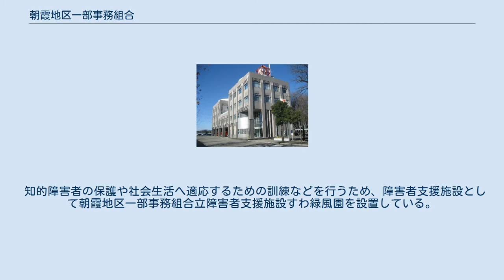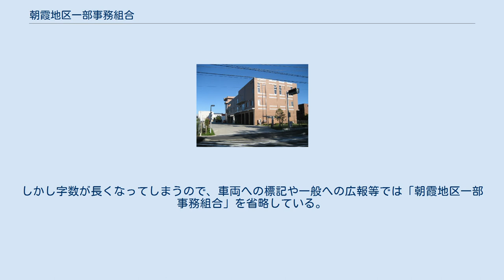朝霞地区一部事務組合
朝霞地区一部事務組合（あさかちくいちぶじむくみあい）は、埼玉県朝霞市、志木市、和光市及び新座市の4市が設立している一部事務組合。
 常備消防事務を処理するため、消防本部として朝霞地区一部事務組合埼玉県南西部消防本部を設置している。
 管轄境界付近で発生した災害(救急含む)や管轄区域内で発生した大規模災害等に対して迅速に活動できるよう、隣接する消防機関等と応援協定を締結し、日頃から近隣市等で発生した災害へ出動している。
 知的障害者の保護や社会生活へ適応するための訓練などを行うため、障害者支援施設として朝霞地区一部事務組合立障害者支援施設すわ緑風園を設置している。
 すわ緑風園 し尿を衛生的に処理するため朝霞地区一部事務組合し尿処理場を設置し、構成4市より収集運搬されたし尿と浄化槽汚泥の処理を行っている。
 ^ 朝霞地区一部事務組合埼玉県南西部消防本部及び消防署の設置等に関する条例で、消防本部と消防署の名称として「朝霞地区一部事務組合」を前置するものが定められている。
しかし字数が長くなってしまうので、車両への標記や一般への広報等では「朝霞地区一部事務組合」を省略している。
 ^ a b 「平成21年第2回朝霞地区一部事務組合議会定例会会議録」　朝霞地区一部事務組合議会 ^ 「平成20年第4回朝霞地区一部事務組合議会定例会会議録」　朝霞地区一部事務組合議会